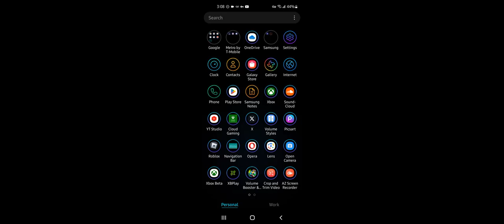Northeastern Illinois Roblox; Live traffic view 3